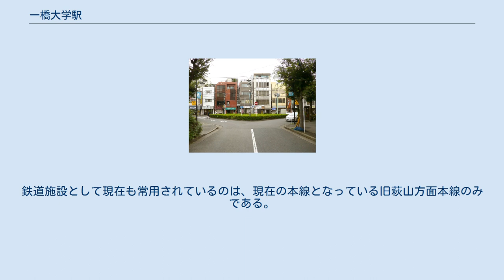一橋大学駅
一橋大学駅（ひとつばしだいがくえき）は、東京都小平市学園西町一丁目に存在した西武鉄道多摩湖線の駅。
現在の一橋学園駅の母体となった。
 相対式2面2線の地上駅で、南北に分岐機を持つ交換可能駅であった。
駅舎は西側に位置しており、小さな駅前広場もあった。
現在の一橋学園駅南口から数十メートル南に位置し、小平学園駅ほどではないがかなり近接している。
 開業当初は商大予科前駅と称した。
もともとこの地域は箱根土地株式会社（後のコクド）が「小平学園都市」として開発し始めた地域であり、その中核となる「学園」として関東大震災で被害を受けていた東京商科大学の予科を招致したことにより設置された駅であるがゆえの名である。
なおこの駅の設置に際し、あまりにも近接しすぎているとして国分寺側の隣駅である桜堤駅が南に移転されている。
戦後、学制改革によって東京商科大学が「一橋大学」に改称するのに伴って「一橋大学駅」となった。
 しかし隣駅の小平学園駅とは400メートルの距離しかなく、混雑緩和のために統合されることになり姿を消した。
なお、書類上は「廃駅」ではなく、当駅が小平学園駅と統合して移転、「一橋学園」と改称したことになっている。
 一橋学園駅の開業に際して、交換可能駅とするために分岐機が設けられることになり、南側のものは一橋大学駅北側の分岐機を流用することになった。
流用するためには南に二手に分かれている線路を北に二手に分かれるようにする必要があったため、統合に先立って一橋大学駅の萩山方面本線が分岐機に入る手前にもう一つ分岐機が設置され、そこから萩山方面＝一橋学園駅構内予定地へ向けて線路を延ばす処置がとられた。
 そして統合後、旧一橋大学駅ではそれまで使用していた南北の分岐機を使用停止にして全部の列車を旧萩山方面本線へ通すようにし、一橋学園駅では新設された分岐機を南側の分岐機として、そこから新たに構内へ向けて延ばしてあった線路を旧小平学園駅構内に新設された北側の分岐機に結合し萩山方面本線として、そして既存の線路を国分寺方面本線として使用するようになった。
小平学園駅でも構内の半分が結果的に一橋学園駅の構内に併合されたが、ここも一部だけ併合された形となった。
 駅舎は廃駅後、商業用地に転用されて何もないが、駅前広場は一橋学園駅南口からしばらく南へ下ったところに現在も残され、三角形の植え込みを真ん中に持つ変形交差点となっている。
ホームは萩山方面のものは跡形もないが、国分寺方面は跡地が草むらとなって東側に残されている。
 北側の分岐機は今も残されているが、そこから南に分かれていた旧国分寺方面本線は途中でバラストによって車止めが設けられ、一橋学園駅の国分寺方面本線に対する安全側線として用いられており、実質稼働していないも同然である。
その先も線路は残されているが、車止めがあるため使用されずに赤さびている上、南側の踏切にぶつかる手前で切られ、先にあった南側の分岐機も撤去されている。
鉄道施設として現在も常用されているのは、現在の本線となっている旧萩山方面本線のみである。
 ^ 『小平市史　近現代編』2013年、507頁